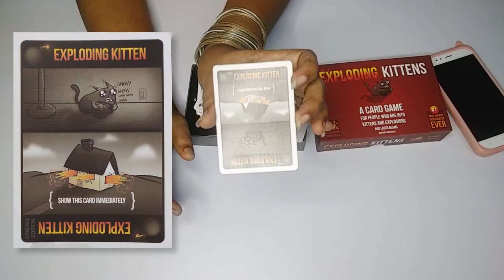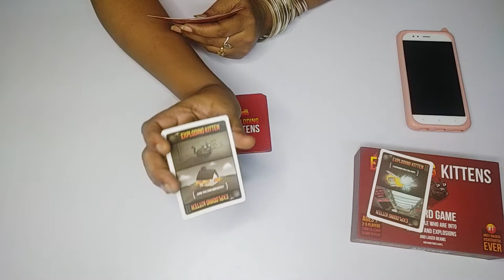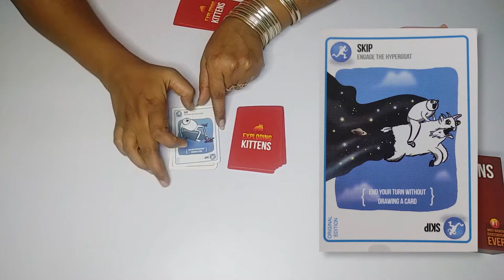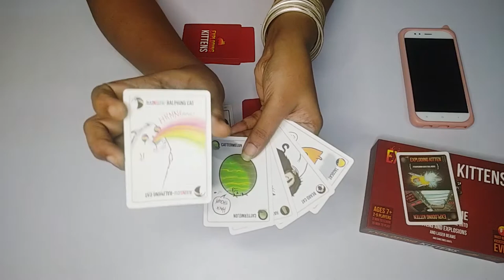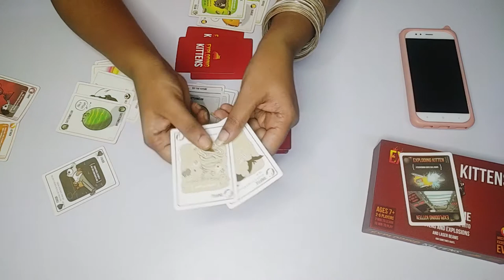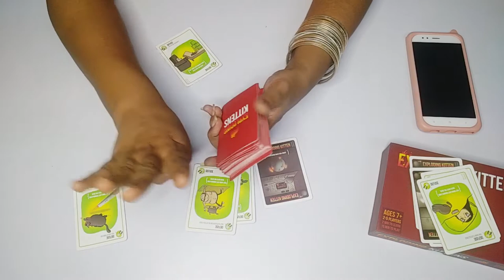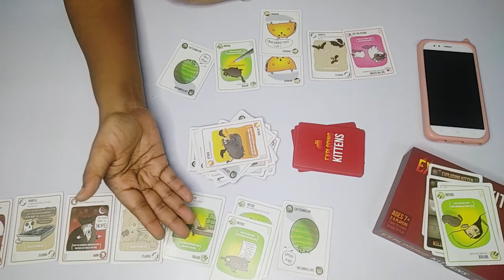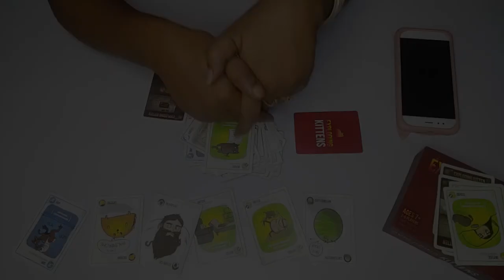How To Play ExplodingKittens in HINDI || Board Game Playthrough || Set Up and rules || LSNP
HELLO FRIENDS,,,
Exploding Kittens card game complete guide with rules &  instructions.
How to play Exploding Kittens?
Let's Play Exploding Kittens.

The object of the game is not to get an Exploding Kitten card.
You play the game by putting the deck face down and taking turns drawing cards until someone draws an Exploding Kittens card.
That person loses the game.
This process continues until there’s only 1 player left, who wins the game.
The more cards you draw, the greater your chances of drawing an Exploding
Kitten.

purchase link ;